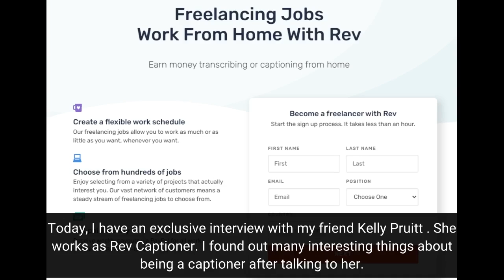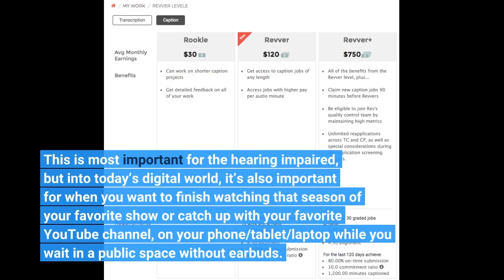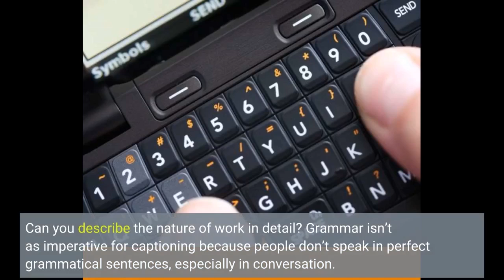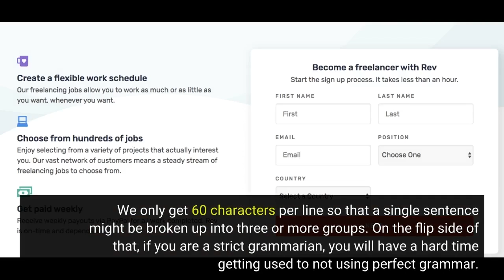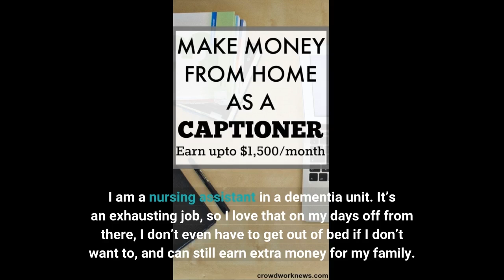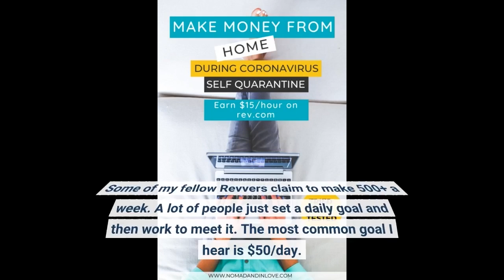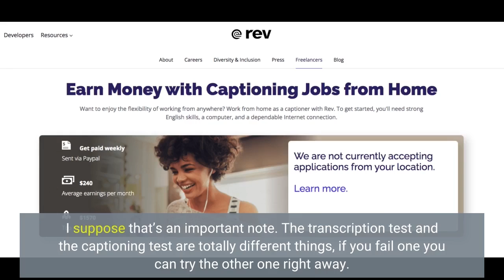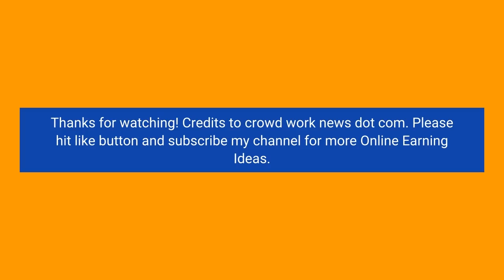Rev.com Review: Make Money From Home As A Captioner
Today we will find out more about captioning in this Rev.com review. In my search of finding most flexible side gigs and work from home jobs , I found many which pay really well like blogging , bookkeeping and captioning. Captioning is very flexible and an easy way to make money from home . Rev is a new breed of service provider which hires freelancers for positions like translations, transcription and captioning. Today, I have an exclusive interview with my friend Kelly Pruitt . She works as Rev Captioner. I found out many interesting things about being a captioner after talking to her. Have a read and find out more details about this opportunity. Here is your detailed Rev.com review Please tell us about Rev? Rev is a company that hires freelancers to do transcription (audio files), translation (foreign language files), and captioning (video files). I work for the captioning side, and we seem to be growing at an exponential rate on the captioning side. We have more captioners than ever, and we have more work than ever. Rev is constantly making improvements to help us be more productive. They listen to our concerns, and they actively work to resolve our most pressing issues. I haven’t done much freelancing outside of Rev, but from what I understand, and from my limited experience, Rev’s responsiveness to their freelancer’s concerns is pretty unprecedented. I feel incredibly lucky to be a part of it. Related: How to Make $1000 A Month Online Without A Job What is Captioning? You know how you can push the CC button on your remote or in the menu settings on your TV, and then words pop up on the bottom of the screen that show you what’s being said? That’s captioning. We type the words out, broken into perfectly readable chunks of text, and then we drop them into their appropriate time slots through a process we call syncing. This is most important for the hearing impaired, but into today’s digital world, it’s also important for when you want to finish watching that season of your favorite show or catch up with your favorite YouTube channel, on your phone/tablet/laptop while you wait in a public space without earbuds. Can anybody do captioning? Does it need any expertise? Almost anybody could do captioning . If you have difficulty typing, hearing, googling, following directions, or using very basic grammar, then it may not be right for you. I had exactly zero experience when I started less than a year ago, and now I’m a grader and quality control specialist. The faster you can type, the more you will earn. Another great work-at-home opportunity for which you don’t need any expertise is blogging. Start A Money Making Blog Without Any Expertise FREE COURSE Sign up to our newsletter Join this 5 day FREE course to start your own money-making blog without any special skills and make money from home. ​You can unsubscribe at any time! Can you describe the nature of work in detail? Grammar isn’t as imperative for captioning because people don’t speak in perfect grammatical sentences, especially in conversation. You’ll want to know how to spell, how to research project-specific terminology, basic homophones, and when to end a caption group in just the right spot to make it flow into the next one, obviously. We only get 60 characters per line so that a single sentence might be broken up into three or more groups. On the flip side of that, if you are a strict grammarian, you will have a hard time getting used to not using perfect grammar. A common thing we tell beginners who fall into this category is “Love the comma, embrace the comma, the comma is your friend.” Our primary focus is readability because the words don’t stay on the screen that long. We’re not as concerned with when a semicolon would be more appropriate than a comma, and we use colloquial spellings like wanna and gonna. At the same time, we have some pretty strict style rules o...